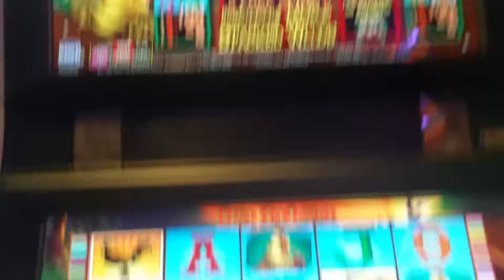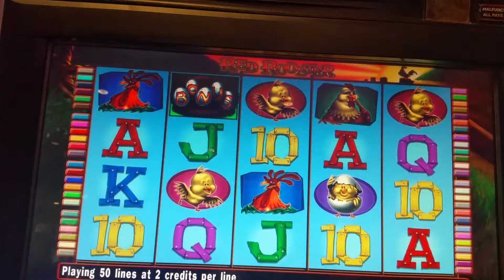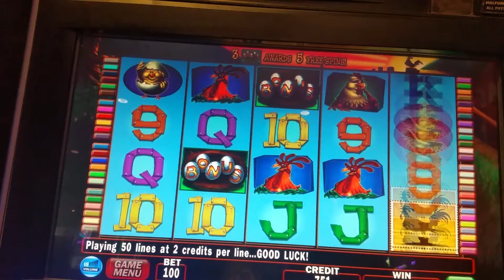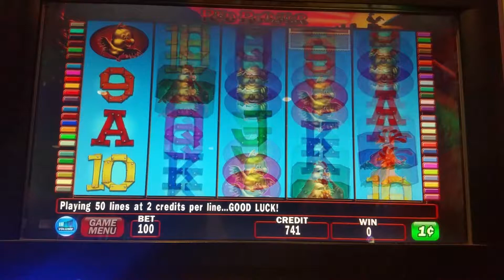Red Rooster slot machine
Live play at Resorts casino in Queens,New York